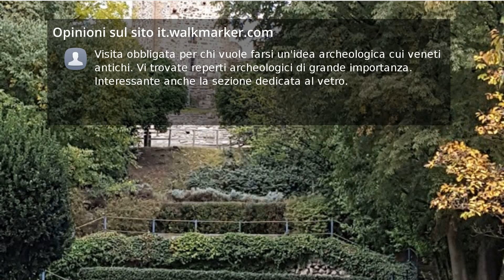Recensioni Museo nazionale atestino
Visita obbligata per chi vuole farsi un'idea archeologica cui veneti antichi. Vi trovate reperti archeologici di grande importanza. Interessante anche la sezione dedicata al vetro.

Un piccolo gioiello questo museo che racconta la storia millenaria di Este, dalle origini dei Veneti Antichi,  alla colonizzazione romana, all'evoluzione in epoca medievale e rinascimentale.

Museo molto bello e ben organizzato. Consiglio vivamente di prendere le audioguide gratuite. Sono presenti numerosi reperti sui Veneti Antichi e sulla Este Romana